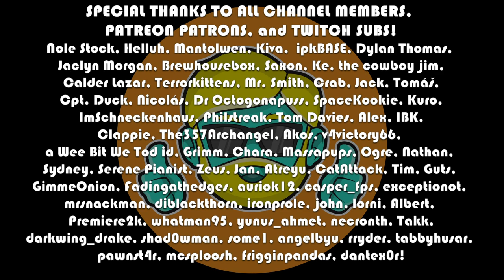Battle Brothers | Let's Play For the First Time in 2023 | Episode 1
Let's play the medieval strategy RPG Battle Brothers for the first time, here in 2023! I love turn-based strategy RPGs like XCOM, Fire Emblem, Final  and Fantasy Tactics. I have heard great things about this game from friends of the channel, so I decided to boot it up as it was on the Steam Sale ;) So far it seems deep, brutal, and also to have an amusing visual style that stands in stark contrast to the sanguine, limb-chopping reality of the game.

Come see me put the band back together again in Battle Brothers!